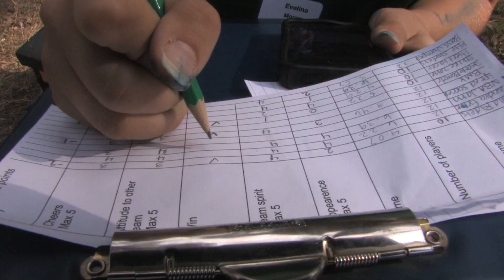Смена 2. День 4